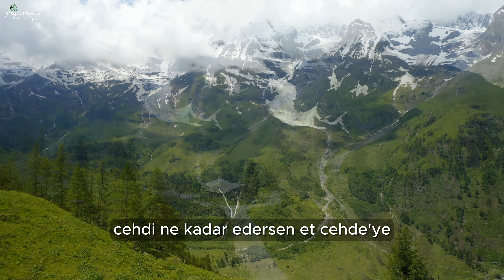Hizmet Nedir ve Nasıl Hizmet Edilmelidir ? Muhammed Saki Hazretleri Dini Sohbetleri Menzil Köyü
Muhammed saki hazretleri menzil şeyhi sohbetine konuk olmaya ne dersiniz. hizmet nedir ve hizmet nasıl yapılır tarikatın erdemleriyle ilgili menzil şeyhinin halifesi yeni gavs ve kutbul aktap sohbet ediyor. yüksek dini görüşleri ve islamın erdemlerini tasavvufun derinliklerini keşfetmek için ilahi mabetlerin bekçilerinin sohbetlerini izleyebilirsiniz.

kanalımdaki diğer videolara ulaşmak için aşağıdaki linke tıklayabilirsiniz;